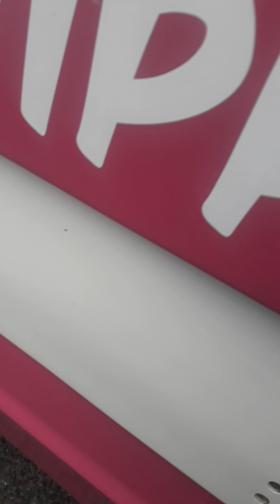Ice cream van (new driver)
I did a lot of pauses because I didn't want to waste time.
Apologies